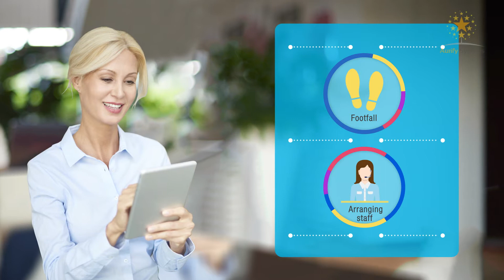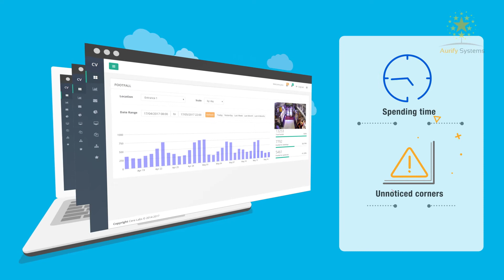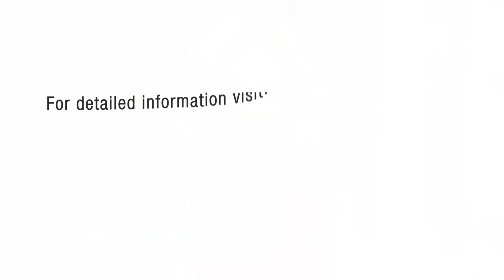StoreScript Aurify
No more sensors/Wi Fi/Bluetooth pairing with customers phones. All analytics are derived just by analyzing a feed from CCTV camera.
A solution which predicts footfall count before the day begins by using machine learning technology. Deep learning technology analyzes the video feeds coming through the CCTV cameras installed at the entry points and within the store and gives real time count analysis of people entering and leaving store 24 x 7 with their demographics like gender and age brackets. Dashboards of StoreScript illustrate where customers are spending more time, which corners are unnoticed and which sections are less visited. Confused customers are detected and the nearest sales executive is alerted on a smart phone to attend the customer. StoreScript’s Face recognition technology helps in identifying loyal customers so that the store manager can provide them personalised services.